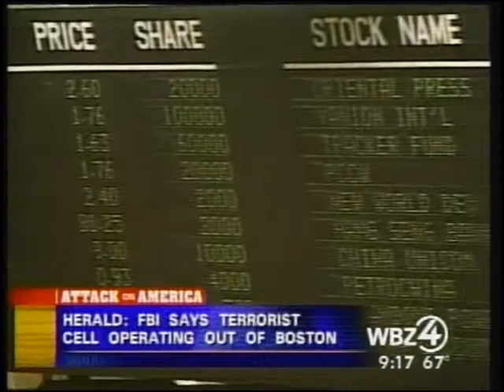911 Sept 12 2001 CBS Coverage 900 am to 930 am WSBK News